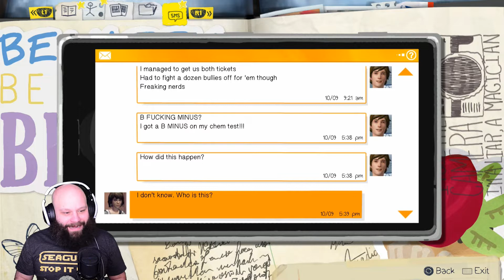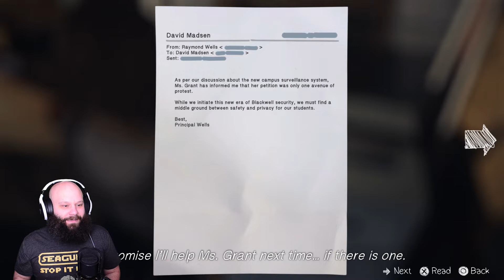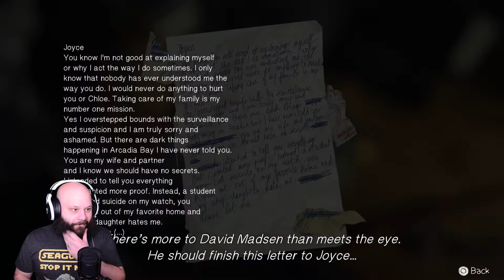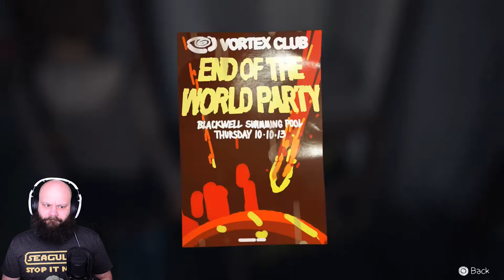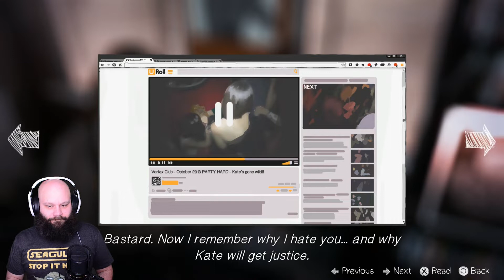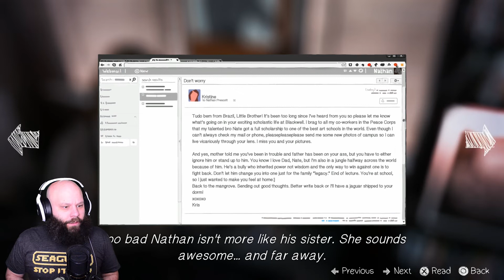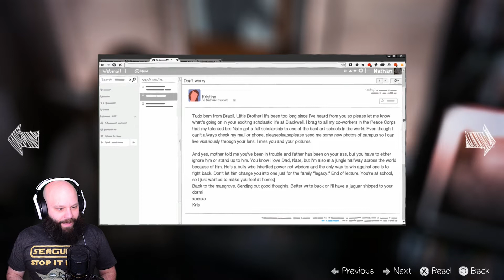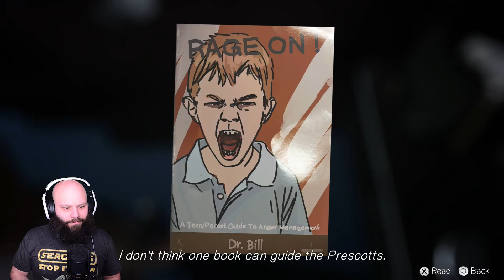Digging Up Dirt & TAKING OUT THE TRASH! Life Is Strange Episode 4 part 3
After the last few episodes, this one feels almost happy. We're digging through David and Nathan's stuff to collect evidence. Nathan also gets a little surprise at the end of the video!

DESCRIPTION OF THE GAME PLAYED BY KHAOS

WHERE TO FIND MORE OF THE KHAOS

Song: Unity
Artist: The Fat Rat